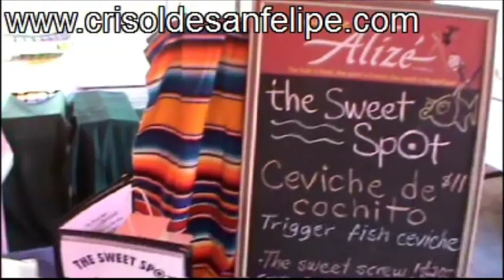Ganó San Felipe con Ceviche Fest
SAN FELIPE, B. C.― El éxito de la muestra gastronómica Ceviche Fest, actividad promovida por el Concejo de Desarrollo Económico de San Felipe, a instancias de Sergio León Cuevas, demuestra que los eventos de corte familiar son el futuro de este destino turístico.